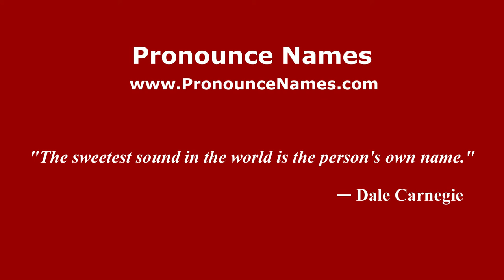How to pronounce Braulio (Spanish/Argentina) - PronounceNames.com